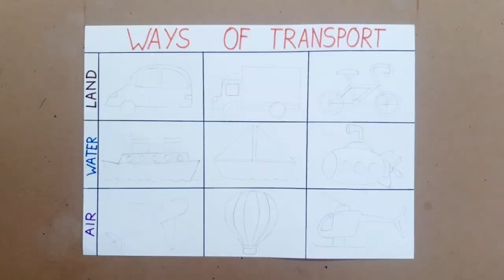School Project Drawing on Ways of Transport | Drawing for Students | Types of Transport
Hello Friends…
In this video, you will learn how to draw easy and simple Ways of Transport Drawing step by step.

Used Material:

• Marker
• Brush Pen
• Sketch Pen